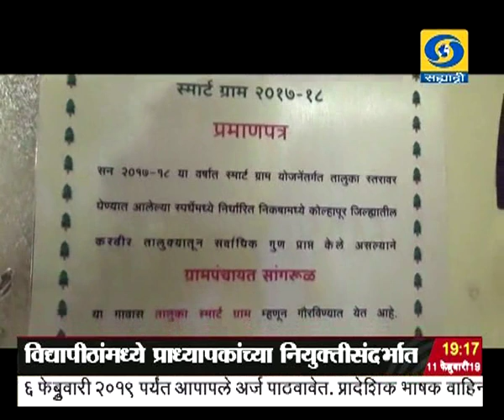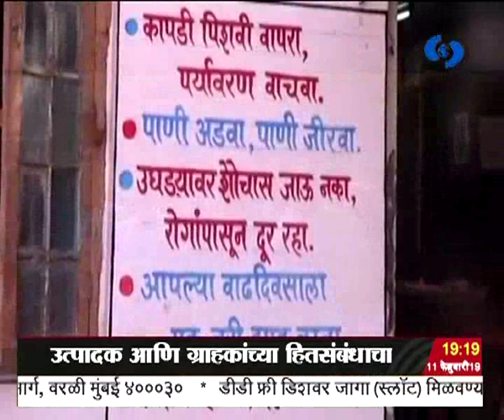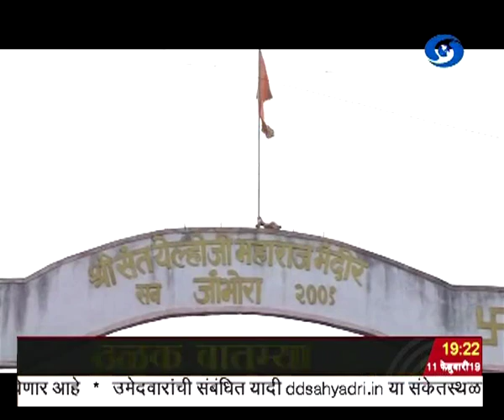सातच्या बातम्या, दूरदर्शन सह्याद्री वाहिनी..(११ फेब्रुवारी २०१९)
ठळक बातम्या. समाजातल्या प्रत्येक घटकाला सरकारनं न्याय दिल्याचं प्रभारी वित्तमंत्री पियुष गोयल यांचं अंतरिम अर्थसंकल्पावरील चर्चेला उत्तर अंतरिम अर्थसंकल्प लोकसभेत मंजूर

विद्यापीठांमध्ये प्राध्यापकांच्या नियुक्तीसंदर्भातल्या रोस्टर आरक्षणाबद्दल सरकार सर्वोच्च न्यायालयात पनर्विचार याचिका दाखल करणार याचिका फेटाळल्यास अध्यादेश आणू - केंद्रीयमंत्री प्रकाश जावडेकर

तेल आणि नैसर्गिक वायुच्या किंमती ठरवताना उत्पादक आणि ग्राहकांच्या हितसंबंधाचा समतोल राखला पाहिजे - पंतप्रधान नरेंद्र मोदी

आदिवासी बांधवांना वनहक्काचे सातबारा देण्यासाठी विशेष मोहिम राबवण्याचे विशेष मोहिम राबवण्याचे मुख्यमंत्री देवेंद्र फडणवीस यांचे प्रशासनाला आदेश

राज्यातल्या महत्वपूर्ण नद्यांच्या एकात्मिक जलआराखड्यास राज्य सरकारची मान्यता या आराखड्यानुसार भूपृष्टीय आणि भूगर्भिय पाण्याचं नियोजन करण्यात येणार

खराब हवामानामुळे सलग सहाव्या दिवशीही, जम्मू श्रीनगर राष्ट्रीय महामार्गावरील वाहतूक बंद..